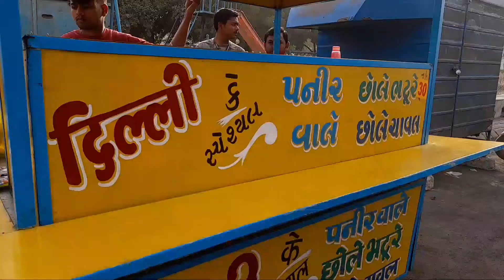chhole bhature famous in Rajkot at Delhi wale Chhole Bhature by go for indian food